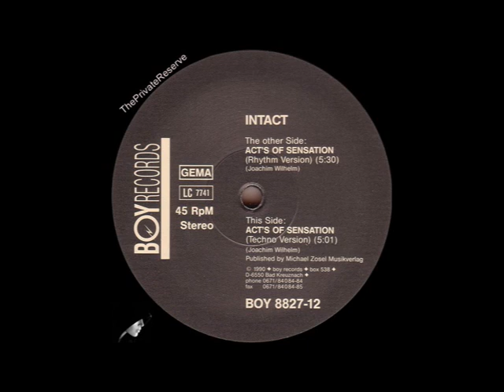Intact ‎– Act's Of Sensation ( Techno Version ) 1990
Sello:
BOY Records ‎– BOY 8827-12
Formato:
Vinyl, 12", 45 RPM
País:
Germany
Fecha:
1990
Género:
Electronic
Estilo:
Techno, Electro
Pistas
A Act's Of Sensation (Rhythm Version)
B Act's Of Sensation (Techno Version)